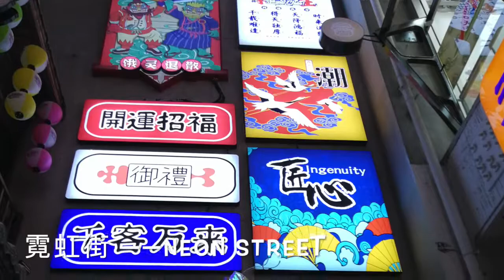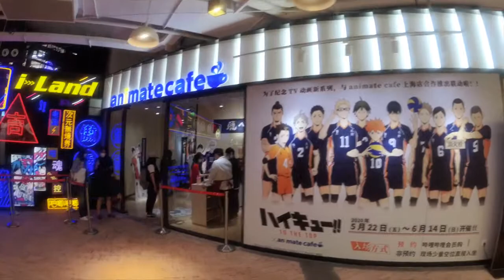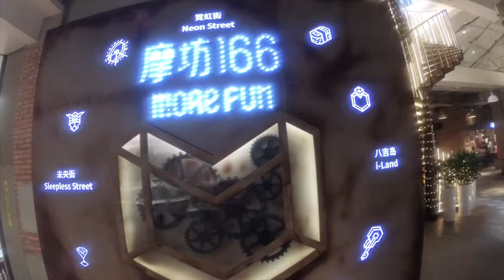Shanghai Joy City Shopping Mall Ferris Wheel Old Nostalgia Neon Street China Style｜静安大悦城摩坊166复古国潮霓虹街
Shanghai Joy City Shopping Mall Ferris Wheel
Old Nostalgia Neon Street
China Style
静安大悦城摩坊166
复古国潮霓虹街